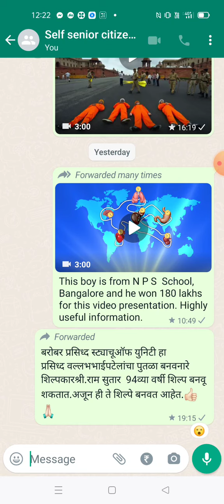वयाच्या ९४व्या वर्षी सुध्हा शिल्प बणवत आहे.Thisisveryinspiring फॉर ऑल रिटायर्ड persons.